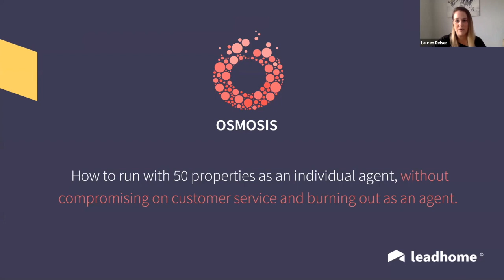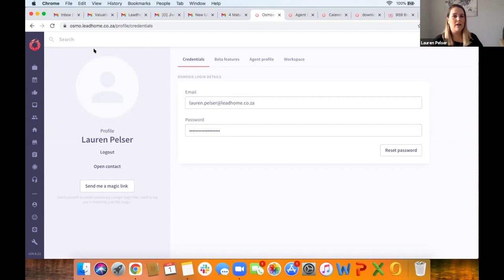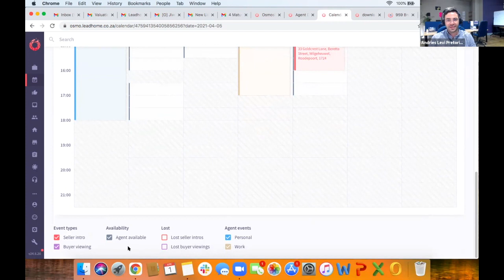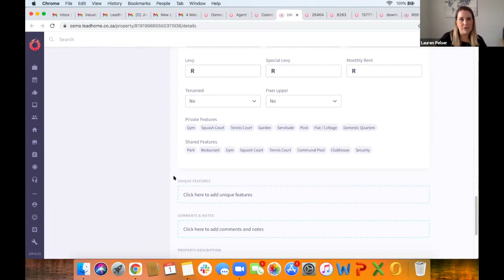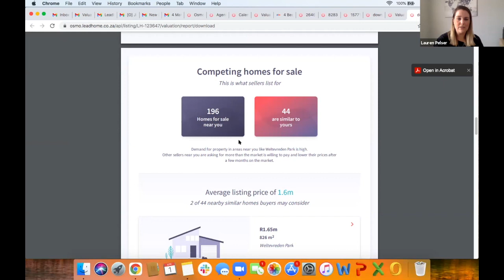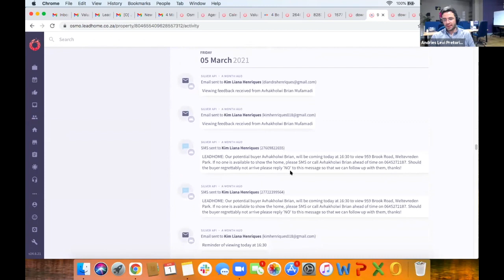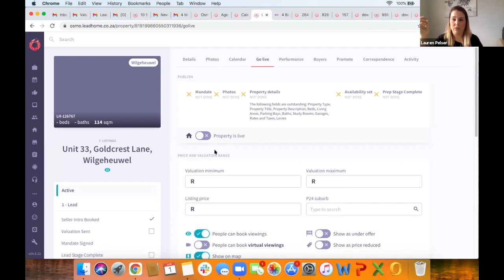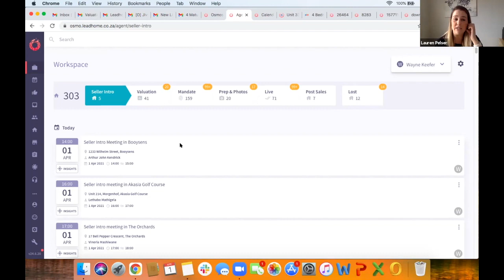Leadhome Properties Technology - Osmosis Workshop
Osmosis Video Breakdown
Introduction: 0:00
Osmosis Overview: 04:43 (Where to find everything)
What is a property advisor? 06:15
Seller journey: 07:17
Agent calendar (Brief overview): 10:09
Agent calendar (Full overview): 10:40
Seller does the viewing: 12:50
Opening up the seller intro in calendar (Listing already created from Leadhome lead you receive): 16:55
Property Advisors (PA's) taking all buyer enquiries - Making comments on listing for property advisors: 19:28
Valuation tool (Valuation wizard): 20:47
Actual example of valuation: 25:53
Received mandate – next steps: 32:30
Automated photographer that goes to take your photos: 33:28
Photos uploaded by photography team: 35:20
Make property “Go live” on all portals, set sellers’ availability & description: 37:05
Get someone to put up your “For Sale” board: 41:05
Promote listing (Buyers match): 42:00
Feature listing: 44:02
Agent workspace: 44:50

The smartest tech is made simple. As such, ours has been aptly built to simplify everyday interactions so you can focus on what truly matters: your family, life, and relationships with your clients. Or Netflix and chill.

Osmosis includes an agent ‘workspace’, AI determining a property’s ‘likelihood to sell’, an accurate valuation tool, a huge database of shared buyers, automated buyer matching, Lightstone integration, ID verification, automated follow-ups with buyers, a calender for appointments, and more.

Osmosis agent calendar
One place to track your client meetings and follow-ups with a one-click approach to dialing, get directions to a property and manage your work-life balance.

Osmosis valuation tool
Our in-house built proprietary tool makes a valuation easy and puts you in the best position to get the property in the market at the right place.

Osmosis agent workspace
How to run with so many properties and still provide a great customer experience? Osmosis Agent work space helps you provide world class service.